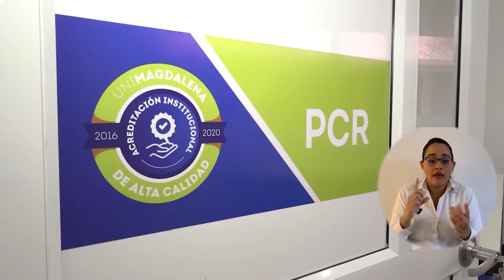BA112 INICIARON LAS PRIMERAS PRUEBAS DIAGNÓSTICAS PARA COVID 19 EN UNIMAGDALENA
Con la expedición por parte del Instituto Nacional de Salud del acta de inicio para operar como laboratorio colaborador autorizado de diagnóstico molecular del nuevo SARS­CoV, llegaron al Campus Universitario las primeras pruebas para el Laboratorio de Biología Molecular de la Universidad del Magdalena, en aras de ser procesadas y determinar los casos positivos y negativos, los invitamos a ser testigos de este histórico proceso.